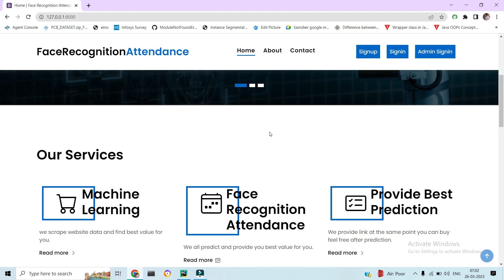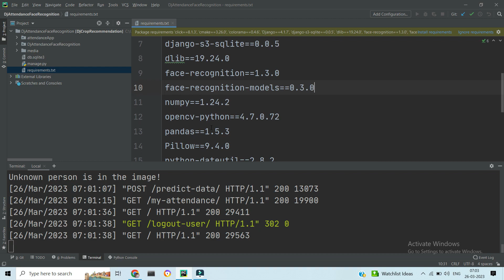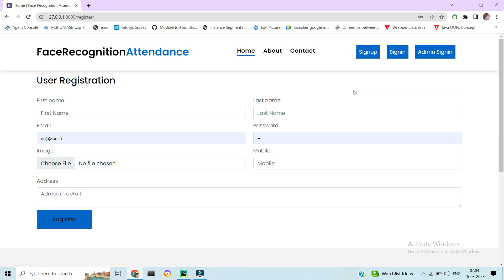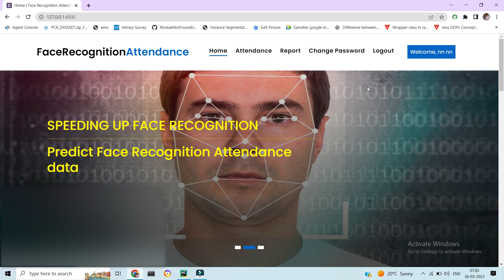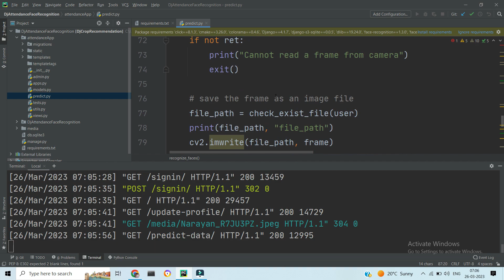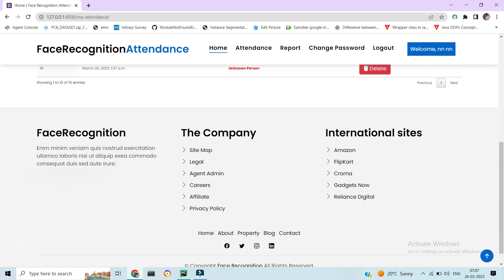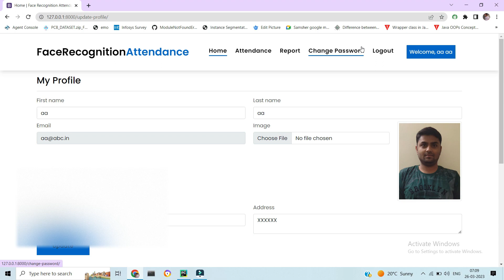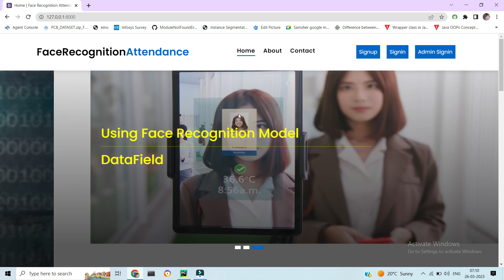Face Recognition Attendance System using Python Django OpenCV